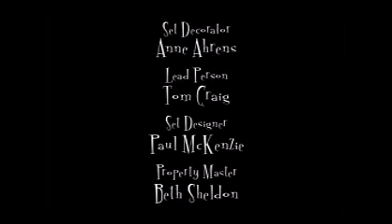Still Standing Season 4 Episode 14